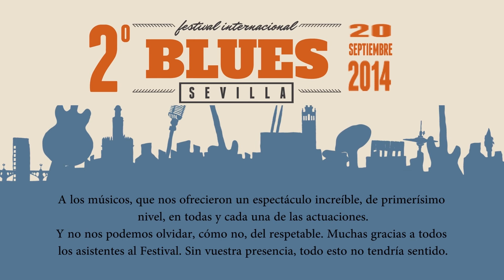The Blues Ministers - Same Old Blues - II Festival Internacional Blues Sevilla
Desde la Casa del Blues de Sevilla queremos agradecer a todas las personas, organismos y empresas, la dedicación y esfuerzo aportados para que esta Segunda Edición del Festival Internacional de Blues Ciudad de Sevilla, celebrado el pasado 20 de Septiembre, haya sido todo un éxito.

Al Excmo. Ayuntamiento de Sevilla, especialmente al Área de Participación Ciudadana, por depositar su confianza en esta casa para la realización de este evento.

A las empresas que han colaborado con su trabajo: Casa Tejera, Mat Guitars, Tam Tam Percusión, Eah!Studio, Gráficas Sierra Norte, Hotel Vértice, Hotel Simón Verde y Radio Giralda.
A los equipos técnicos de iluminación y sonorización, al equipo técnico de grabación de Neburzone, al personal de seguridad y, por supuesto, a todo el personal de barra, por su intachable trabajo en sus respectivos campos.

A todos y cada uno de los socios de la Casa del Blues de Sevilla y especialmente, para aquéllos que de forma voluntaria y desinteresada, han trabajado realmente duro y se han privado de disfrutar del festival para que otros miles sí lo pudieran hacer. Para ellos no hay palabras capaces de expresar nuestro agradecimiento. Sin su esfuerzo, este evento no hubiera sido posible.

A los músicos, que nos ofrecieron un espectáculo increíble, de primerísimo nivel, en todas y cada una de las actuaciones.
Y no nos podemos olvidar, cómo no, del respetable. Muchas gracias a todos los asistentes al Festival. Sin vuestra presencia, todo esto no tendría sentido.

Esperamos volver a veros a todos el año que viene, en la Tercera Edición de este vuestro Festival.

¡MUCHAS GRACIAS!

" En memoria de Fernando Cañas "